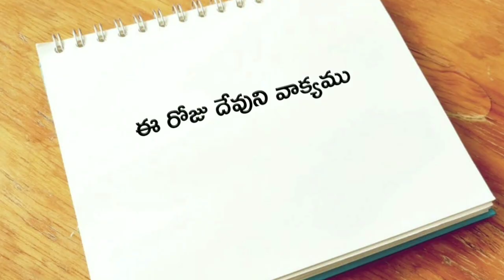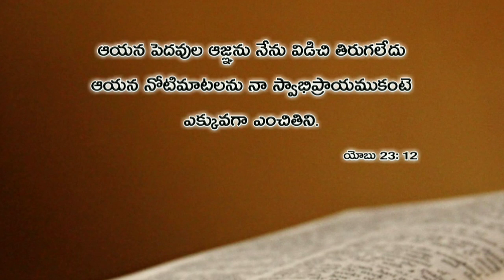ఈ రోజు దేవుని వాక్యము 14.03.2019 | Today god's word